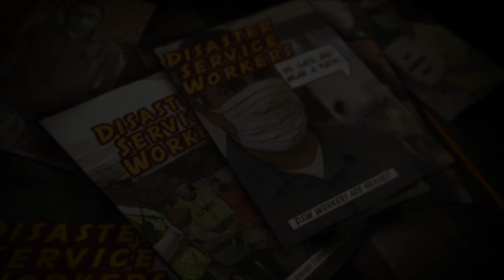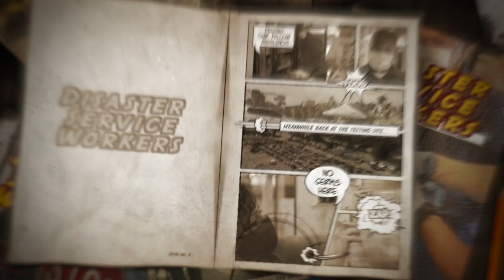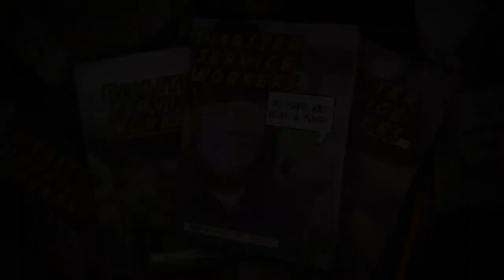Thank You to Disaster Service Workers - City of Los Angeles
Special thanks goes out to Disaster Service Workers from the City of Los Angeles as they are called into action to serve as everyday heroes during these unprecedented times. We are so proud of you. Thank you for all that you continue to do to keep LAStrong.